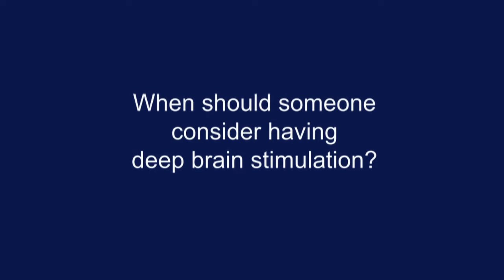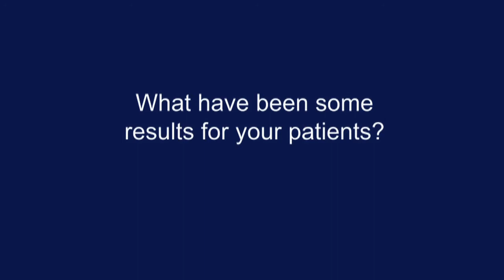Julie Pilitsis, PhD, Neurosurgery at UMass Memorial Discusses Deep Brain Stimulation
Julie Pilitsis, MD, PhD, director of functional neurosurgery at UMass Memorial Medical Center, is the only Massachusetts neurosurgeon outside Boston performing deep brain stimulation (DBS) to treat the symptoms of Parkinson's disease, essential tremor and dystonia. Dr. Pilitsis was also the first in New England to perform the frameless DBS procedure, which significantly enhances patient comfort during the procedure.

Often referred to as a pacemaker for the brain, deep brain stimulation (DBS) involves implantation of tiny electrodes that are threaded deep into the brain to provide an electrical impulse to the areas that control movement. The electrodes are connected to wires that snake from the skull down to a battery-powered impulse generator placed beneath the skin under the collarbone. This impulse generator is then programmed for the individual patient, a process that can take multiple outpatient visits.

Dr. Pilitsis and her team have performed this potentially life-changing procedure at UMass Memorial for two years, giving appropriately selected patients considerable hope for symptom control and improved quality of life when medical therapy is no longer effective. To date, 45 DBS procedures have been performed at the Medical Center, a volume that is among the top in the state.